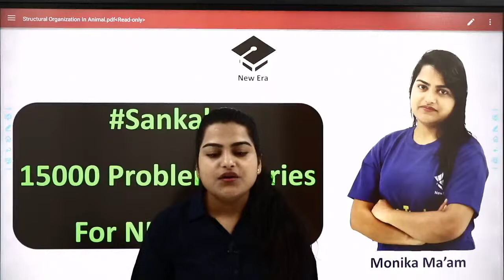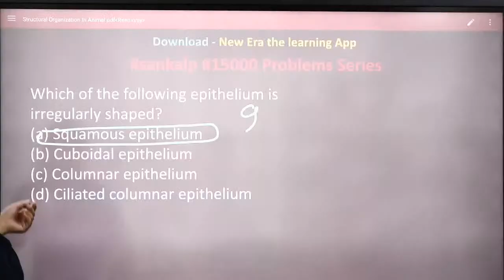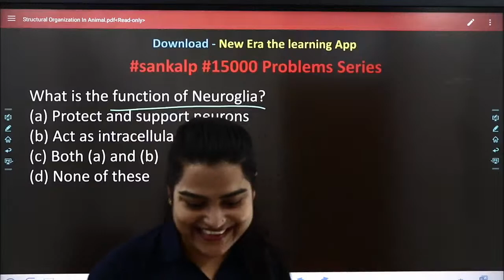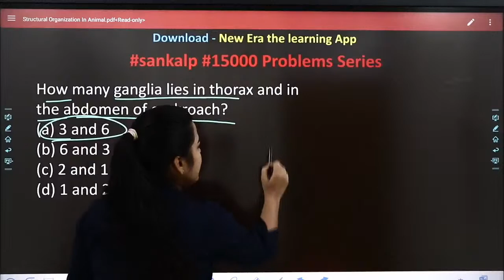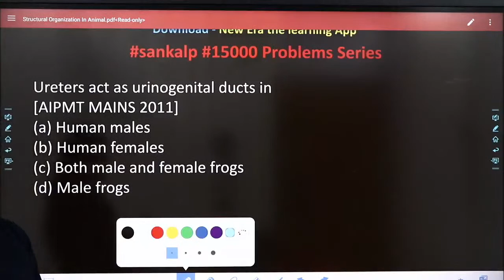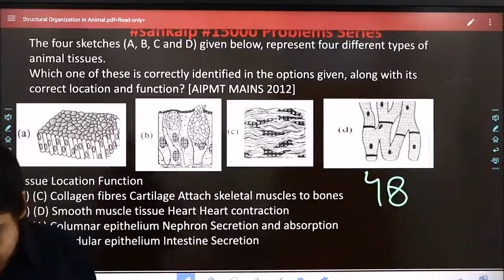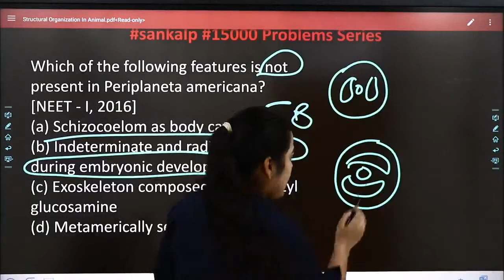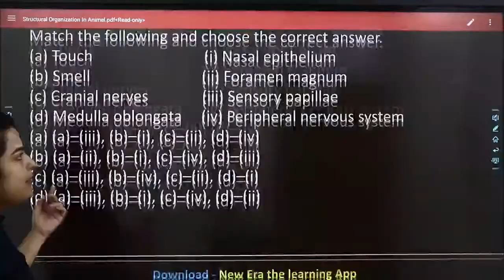S-10 |StructuralOrganizationinAnimal| for#NEET2021​ | 100 Most Important problems | By: Monika Ma'am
Download New Era - The Learning App fromGoogle Playstore
Follow New Era Coaching On Instagram. Username: neweracoachingrewa

You can like our official page to get regular homework!

You can like Kartikey Sir on !